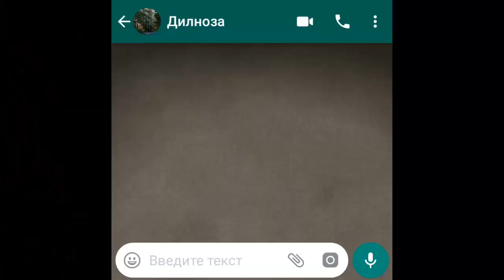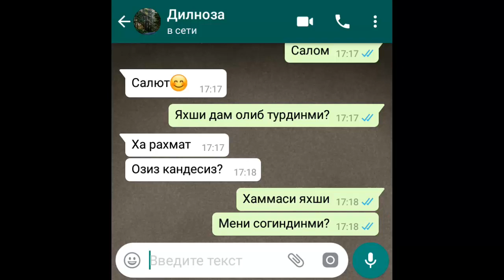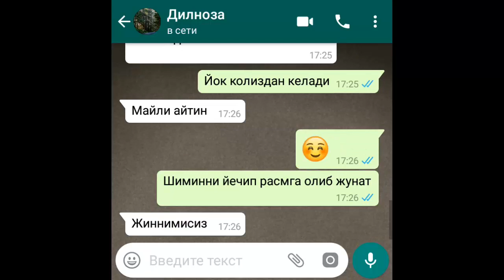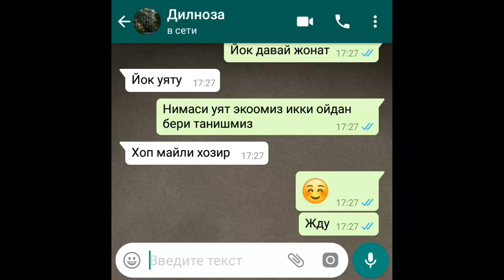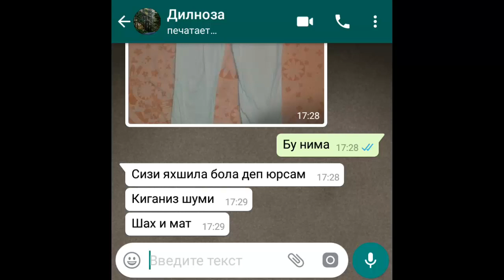ШИМИННИ ЙЕЧИБ МЕНГА ЖОНАТ,ЙИГИТ ПОЗОР БУЛДИ!!!